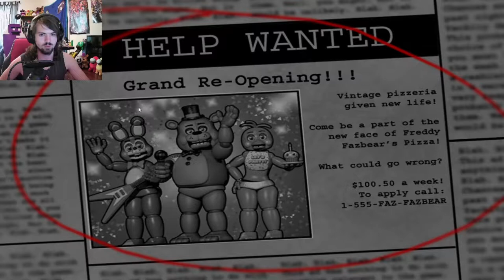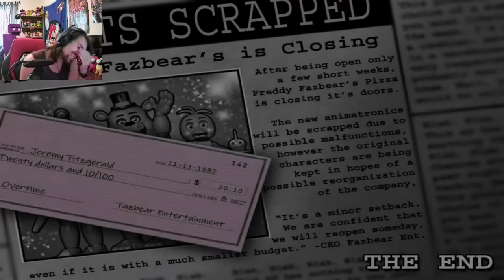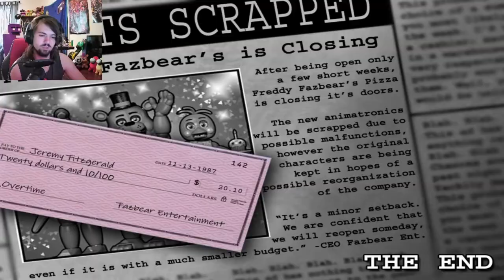Five Nights at Freddy's 2 | POSSIBLE WORLD RECORD?!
Salutations NickiRickies I am a douche. ENJOY!